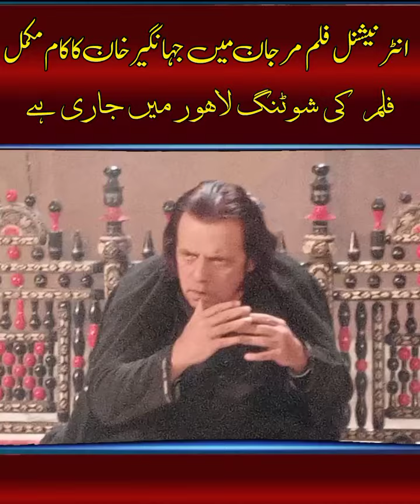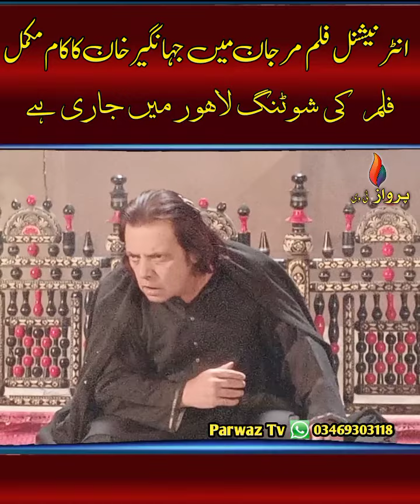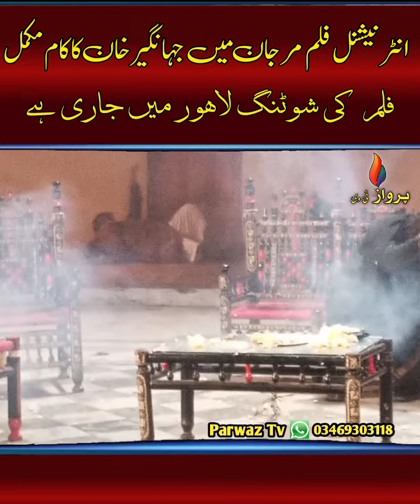international film marjan may jahangir khan ka kaam mukammal..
pashto new film
english film
new pashto film
pashto cinima